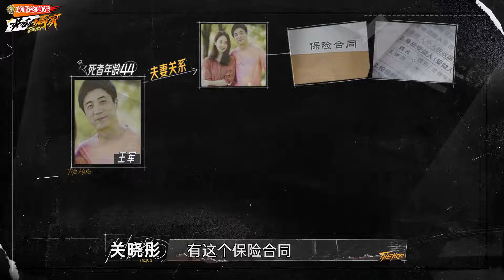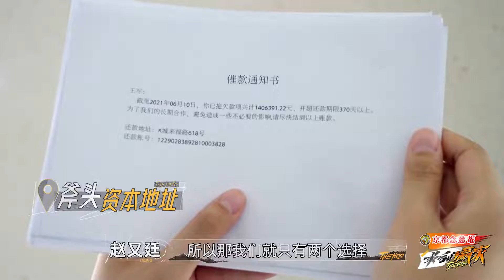赵又廷 霸气安排分工 赢家团兵分两路寻找证据 | 最后的赢家 EP2| THE HERO | iQIYI综艺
《最后的赢家》全集iQIYI综艺全球上线！登录iQIYI国际版或下载iQIYI国际版APP，还有更多独家资源等着你：

剧本杀成为年轻人新的社交方式之一，随之而来的，则是剧本杀综艺闯入市场，更闯入年轻人的娱乐世界，因此，它更受到行业的广泛关注。《最后的赢家》作为“迷综系列”的作品之一，节目选择Z世代最喜欢的探案推理形式，尝试打通线上影视化质感剧式综艺及线下城市沉浸式推理交互的版图，通过线上线下互动的娱乐社交模式，与用户建立起深度关联。